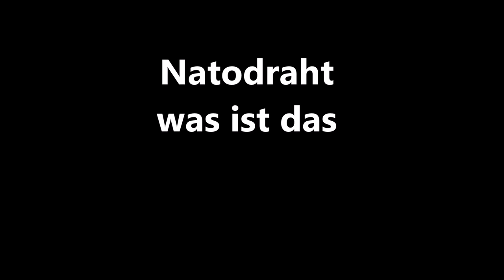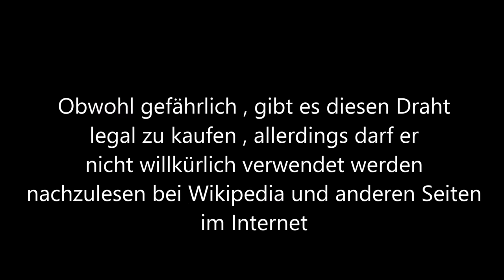Natodraht was ist das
Vielleicht habt ihr schon mal den Begriff Natodraht gehört, ich zeige wie er aussieht